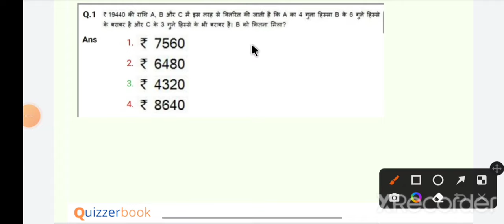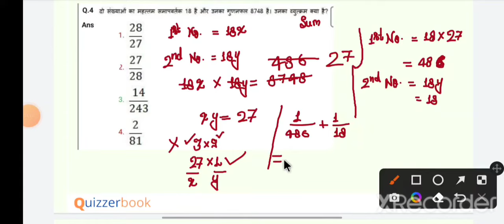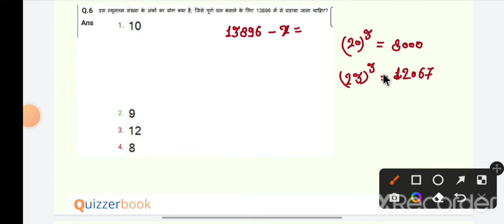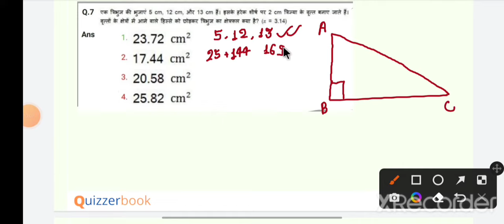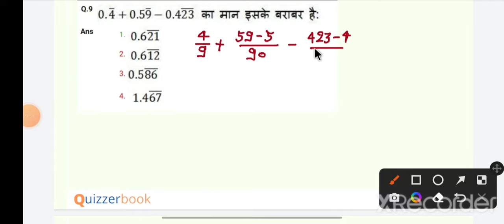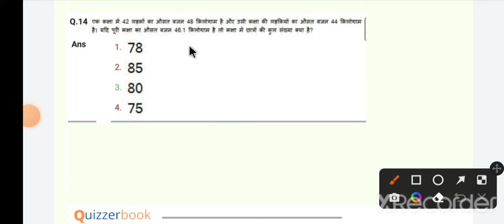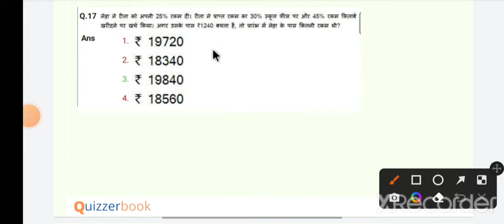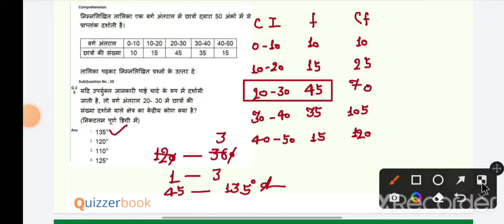DSSSB PRT MATHS 2018 SET 4 PREVIOUS YEAR PAPER | Quizzer book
Quizzer book provide free mock test for one day exam and questions practice.